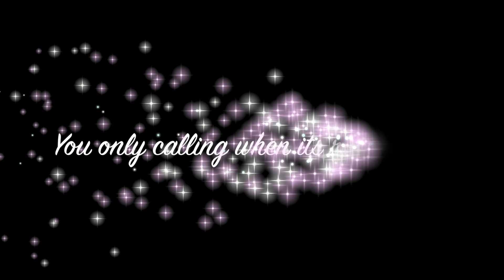Gnash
Me and my friends  tour gnash featuring goody grace and julius. Performing march 1st at the hawthorne theater.